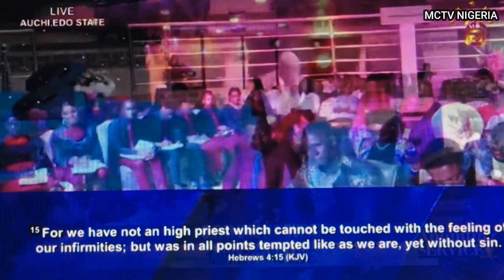ROBBERS OF DESTINY, APOSTLE JOHNSON SULEMAN